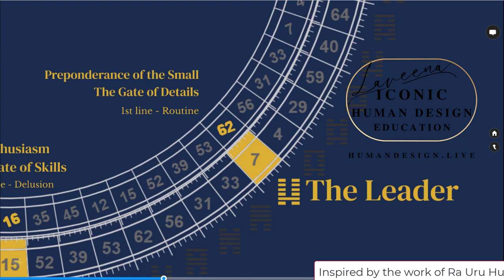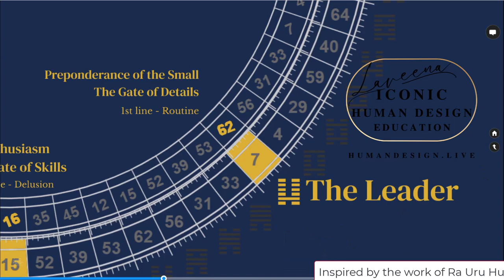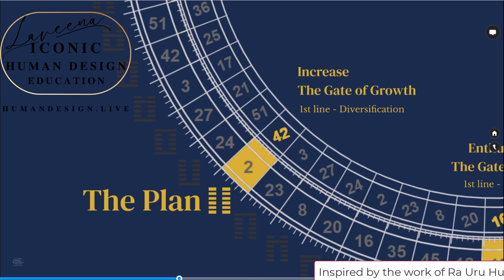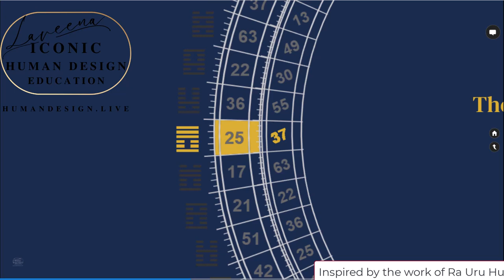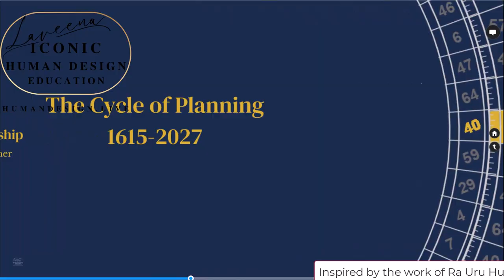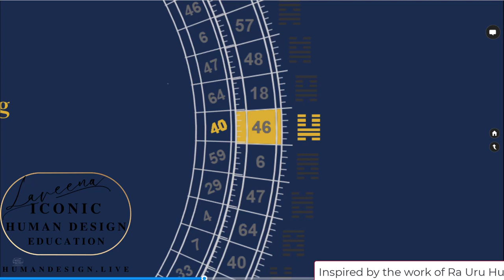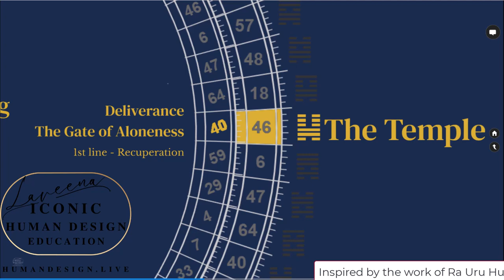Cross of Planning Global Cycle Locks and Keys 1615-2027 Continued